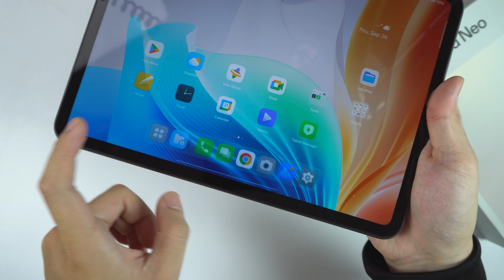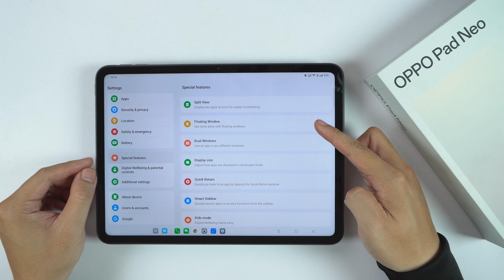How to enable Back button setting on OPPO Pad Neo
0:12 Gestures style
0:20 Step by step guide
0:48 Buttons style

Unlock your OPPO Pad Neo and find the Settings app, usually represented by a gear icon.
Tap on the Settings app to open it.
Step 2: Navigate to Convenience Tools
In the Settings menu, scroll down to find Convenience tools.
This section contains options to enhance your user experience.
Tap on Convenience tools to access additional settings.
Step 3: Go to Navigation Keys
In the Convenience tools menu, look for Navigation keys or it may also be labeled as Gestures & buttons.
Tap on this option to manage how you navigate your device.
Step 4: Enable Back Button
Once in the Navigation Keys settings, you should see options for configuring navigation methods.
Select the Back Button option:
If you have multiple navigation options (like Gestures, Button Navigation), choose Button Navigation to enable the on-screen buttons, including the Back button.
You may see an option to customize the button layout (for example, adjusting the positions of the Back, Home, and Recent Apps buttons):
If your device allows customization, you can drag and arrange the buttons according to your preference.
Step 5: Adjust Button Settings (if available)
Some devices allow you to adjust sensitivity or the behavior of the buttons. Look for any additional options, such as:
Button sensitivity: Adjust how responsive the buttons are to touch.
Vibration feedback: Enable or disable vibrations when pressing the buttons.
Step 6: Test the Back Button
After enabling the Back button, exit the settings menu.
Open any app, like the browser or a game, and test the Back button to ensure it navigates back as expected.
Check if the Back button appears on the bottom left of the screen (if using on-screen buttons).
Step 7: Additional Tips
If you're having trouble with the Back button, ensure your software is updated. Go to Settings - About Device - Software Update to check for updates.
If you prefer gesture navigation over the button method, you can switch to that in the Navigation Keys settings, but remember that the Back button will be hidden in this mode.
By following these steps, you will successfully enable and customize the Back button setting on your OPPO Pad Neo, enhancing your navigation experience!